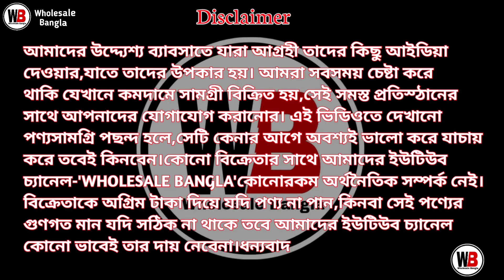Nila Textile | Santipur Saree Market | Jamdani Saree Wholesale Market In Santipur | Dhakai Jamdani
SHOP ADDRESS

🛑  🔥 নীলা টেক্সটাইল 🔥

🛑 ঠিকানা:- বি.সি. রায় রোড, সূত্রাগড়,
                কৃষ্ণকালিতলা, শান্তিপুর, নদীয়া ।

Call/ WhatsApp👆👆👆👆

Wholesale Bangla.

Your queries-
nila textile
jamdani saree
wholesale bangla
west bengal saree market
dhakai jamdani saree
nila textiles shantipur
unique jamdani
saree wholesale
dhakai jamdani
handloom saree wholesale market in santipur
handloom saree
dhakai jamdani wholesale in kolkata
silk saree